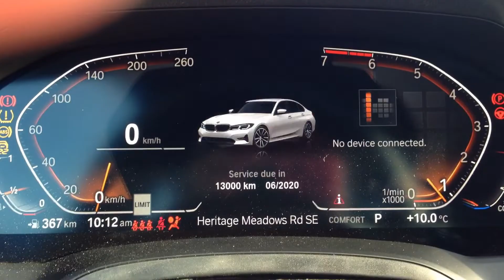2019 - Present BMW 3 series chime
Special thanks to Honda Accord Guy 05, HappyRider 2011, Woodridge Ford and Lincoln, Strathmore Murray Chrysler Dodge Jeep and Ram, Strathmore Ford, Strathmore Motor Products Chevy Buick and GMC and Calgary BMW